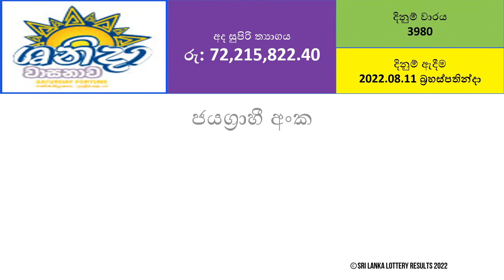Shanida 3980 Results - 2022.08.11 Thursday | DLB Lottery Results | Lotharai Dinum Anka